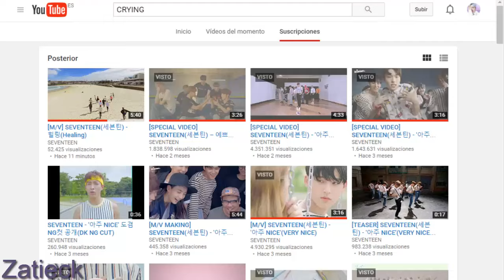Seventeen on CRACK! ✘ Healing Ver.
I WASN'T READY FOR THE VIDEO, everyone looks so happy in this MV
(English is not my mother lenguage)